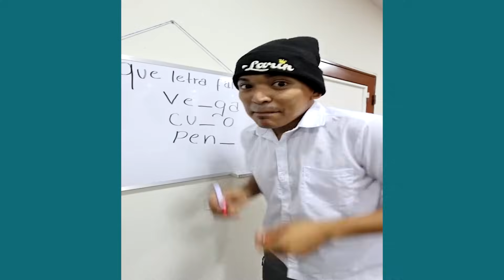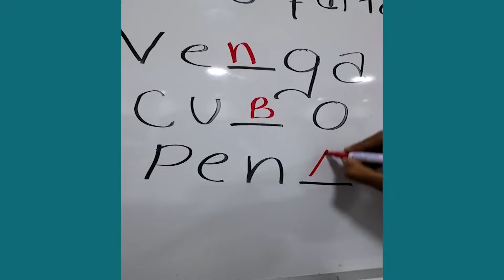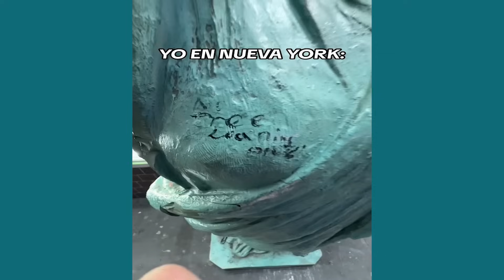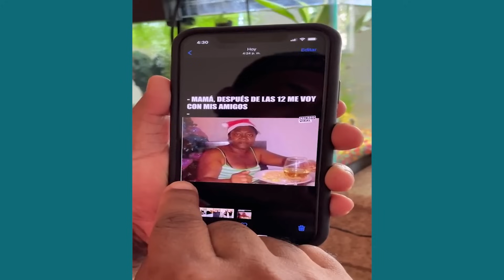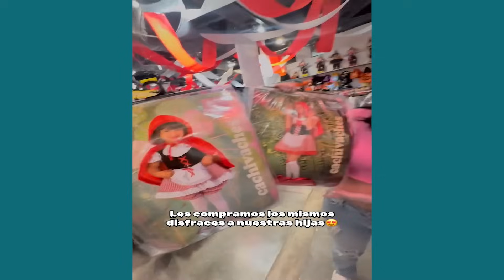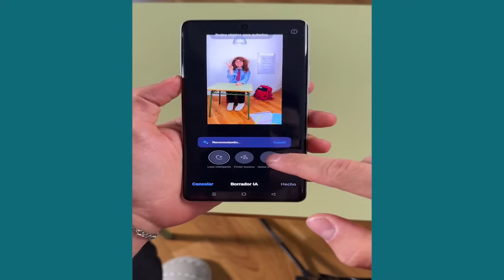LA FALSA DIETA DE LARIN | NUEVOS VIDEOS DIVERTIDOS DE LARIN Y SUS AMIGOS DE TIKTOK | REIRÁS